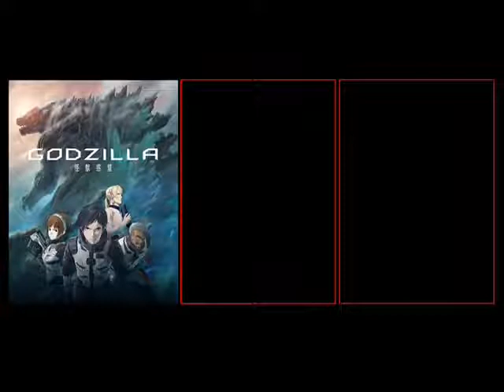Godzilla Planet of the Monsters!!